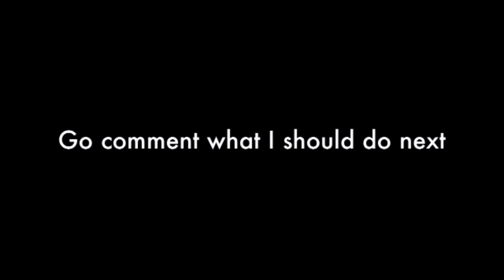BTD balloon (cousin mode light work)